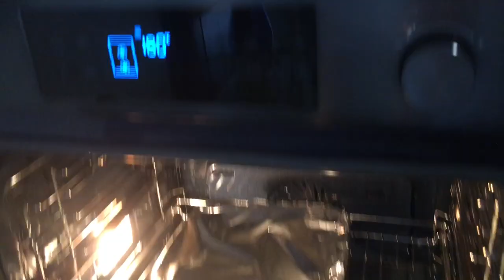لازانيا بالدجاج مذاق مختلف،ألذ طبق chicken lasagne